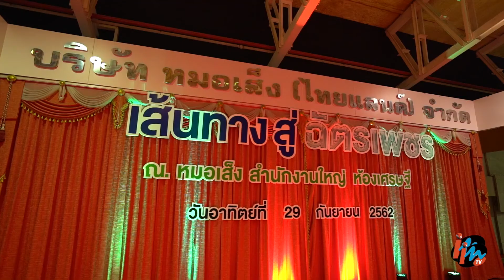หมอเส็ง เส้นทางสู่ฉัตรเพชร 2562 Clip 2